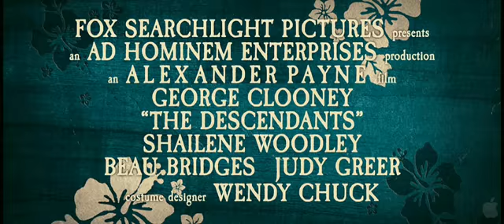The Descendants - Trailer 1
From Alexander Payne, the creator of the Oscar-winning SIDEWAYS, set in Hawaii, THE DESCENDANTS is a sometimes humorous, sometimes tragic journey for Matt King (George Clooney) an indifferent husband and father of two girls, who is forced to re-examine his past and embrace his future when his wife suffers a boating accident off of Waikiki. The event leads to a rapprochement with his young daughters while Matt wrestles with a decision to sell the family's land handed down from Hawaiian royalty and missionaries.